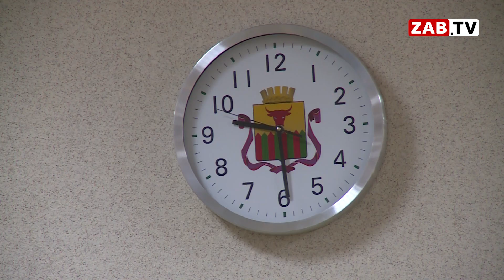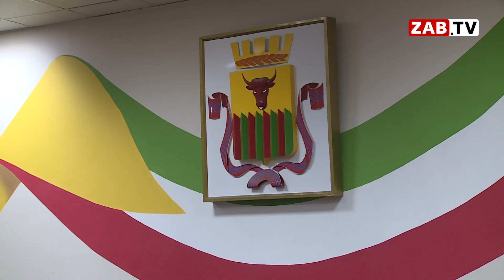Мусорная реформа: короли умерли, да здравствует король!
В феврале забайкальцы получат первые счета за новую услугу – вывоз твердых коммунальных расходов. Сегодня в городской администрации прошло большое совещание – вопросов к мусорной реформе очень много. Прозвучали ли ответы?